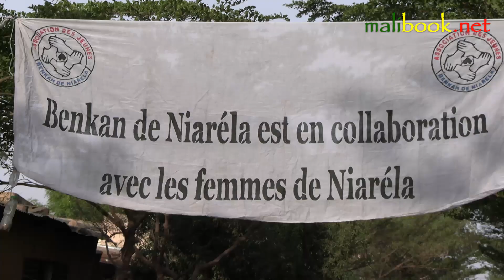🎥FÊTE DE 8 MARS JOURNÉE INTERNATIONALE DES FEMMES :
À L’occasion de 08 mars , journée internationale des femmes, l’association Benkan de Niaréla et des femmes du quartier ont organisé une grande soirée à l’honneur des femmes pour magnifier cette fête de 8 mars | Bamako 12 mars 2023 devant la Famille DIABATÉ à Niarela |
Production : Malibook.net